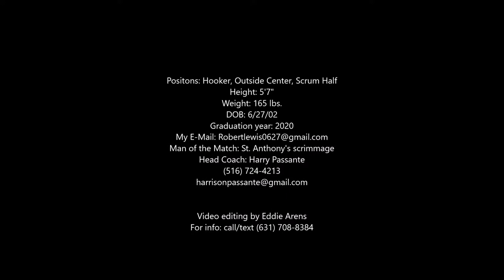Rob Lewis' Rugby Highlight Tape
Rob Lewis has committed to play rugby at SUNY Oneonta.